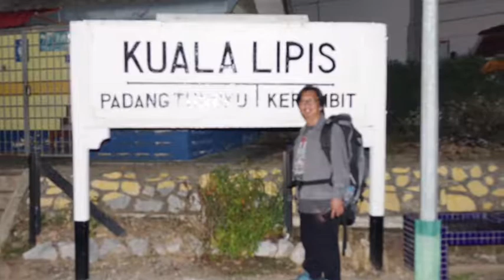Kembara Kepala Keretapi Episod 3